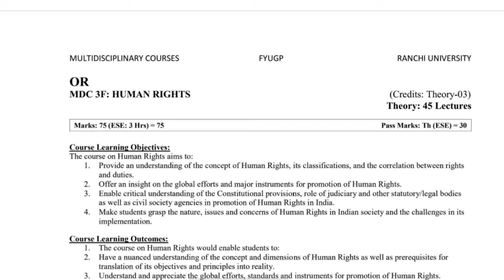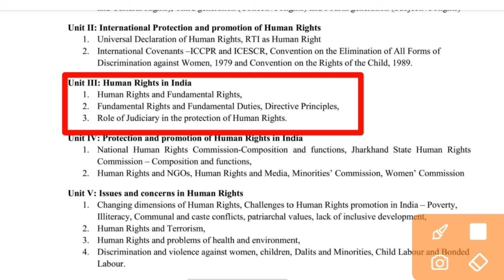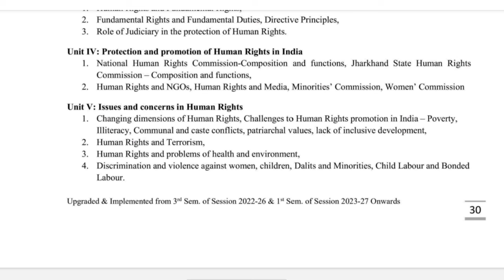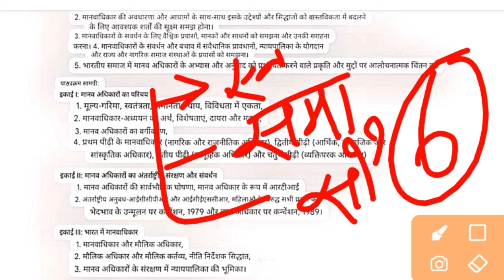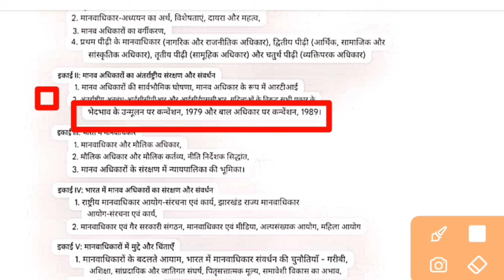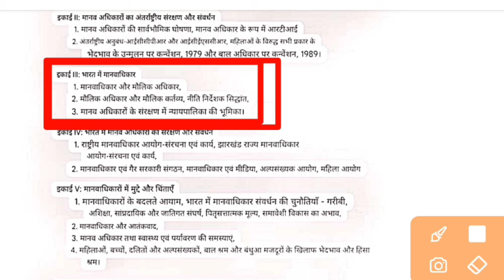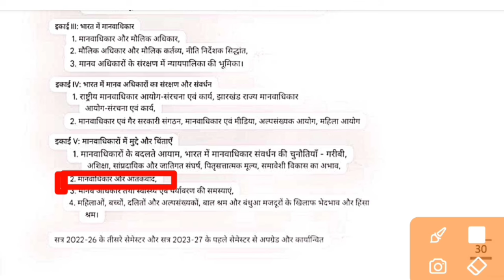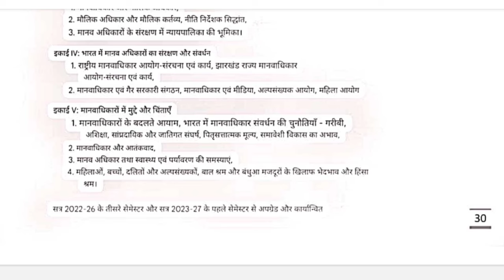MDC 3F HUMAN RIGHTS SYLLABUS || SEMESTER 3 MDC 3F HUMAN RIGHTS RANCHI UNIVERSITY